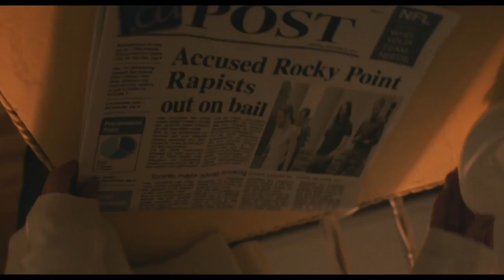Месть: История любви Vengeance: A Love Story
Страна: США
Год: 2017
Жанр: триллер
Продолжительность: 99 минут (1:39)

Режиссер: Джонни Мартин
Сценарист: Джон Манкиевич Джойс Кэрол Оутс ...
Продюсер: Харольд Беккер Николас Кейдж ...
Оператор: Дэвид Страгмейстер
Композитор: Фредерик Вьедманн